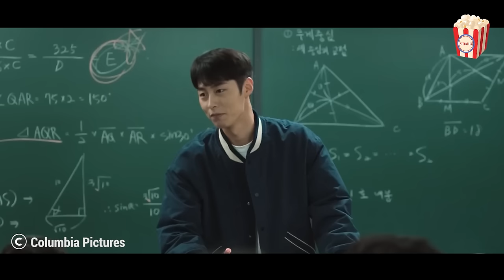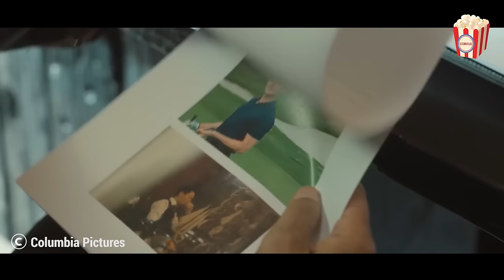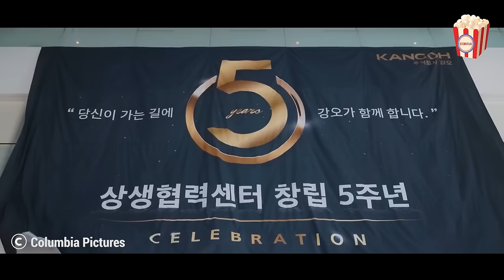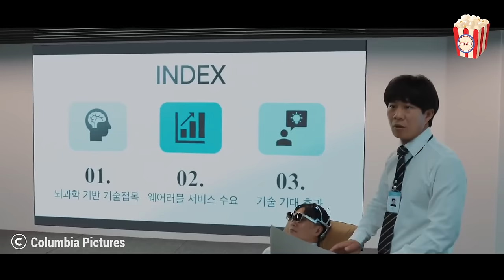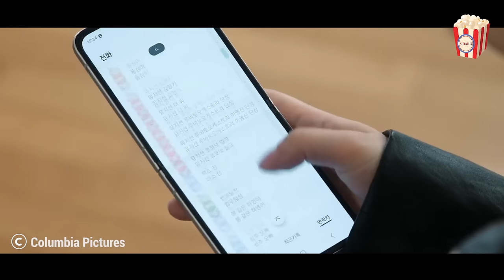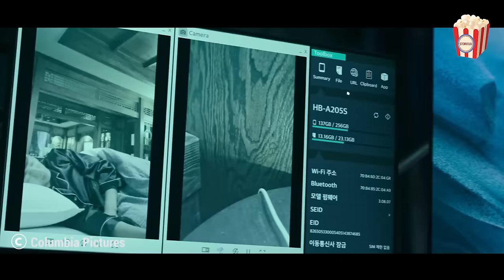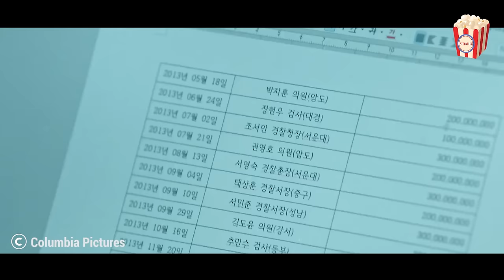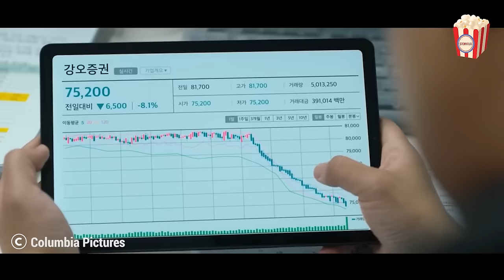Betrayed, a poor guy decides to get rich and take over a big company for revenge